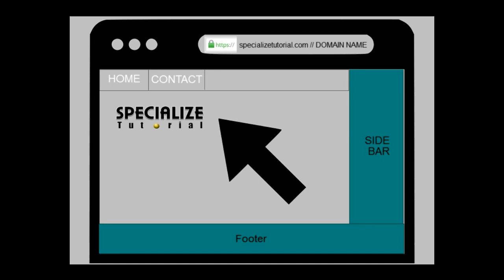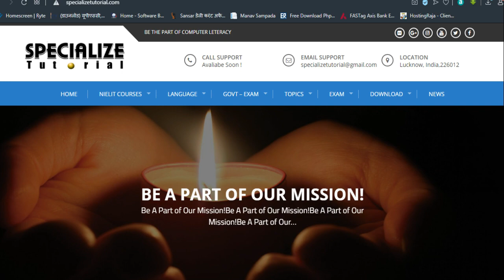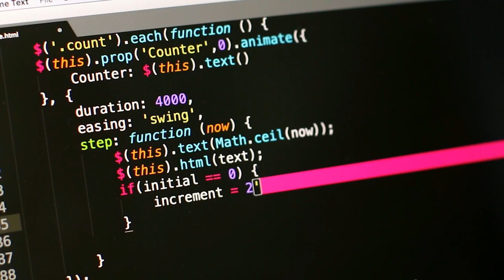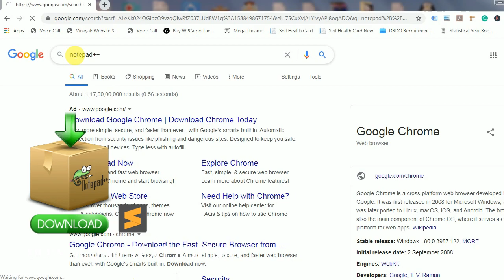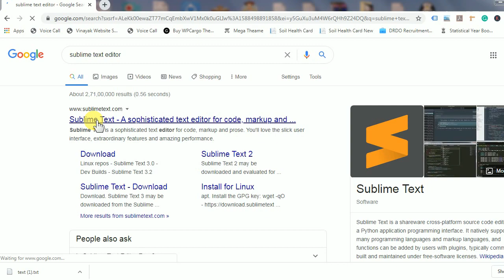Website Designing Syllabus for Beginner Level | Overview in Hindi Part-1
In This Video U will Learn Differences B/W Website Designer and Website Developer.
Course Content
Website Designing Course – LEVEL -1 BEGINNER

Course Contains:-
 What is WebSite
o Type of Website
o Layout Vs Templates
 Domain
 Hosting
o WHM Panel
o C-Panel
o Type of Hosting
 SSL
 SEO & SMO
 HTML(5)
o Theory
o Practical
o Live Project
 CSS3
o Theory
o Practical
o Live Project
 JAVASCRIPT
 BOOTSTRAP

Regards
Specialize Tutorial